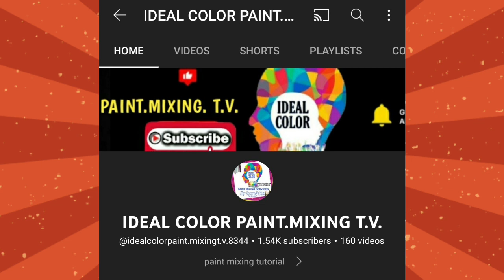How to mix Metallic Gold and Metallic Grey Enamel Paint? Paano i mix ang Ginto at Silver gray ?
IDEAL COLOR is an online house paint mixing tutorial ..We will teach you on  how to mix any color of paint by making a mixing tutorial videos showing what color combination will mix to come out the ideal color that you want  .. we also recommend the color combination that will fits to your home ..We mix any kind of color that you want to your house..interior and exterior...We also mix acrylic paint,urethane paint,lacquer paint,epoxy paint,enamel paints, and any kind of paint that available here in the Philippines..Clients just send the sample of color on our fb page (IDEAL COLOR) ..We just show here the videos of how we mix the ordered paint colors of our suki CLIENTS..   Thank You ..GODBLESS 🙏🙏🙏

‎@BOYSEN Paints  ‎@Davies Paints Philippines, Inc.   ‎@Nippon Paint Indonesia   ‎@DutchBoyPaint  ‎@Triton Paints  @Rain or Shine elastomeric.paint ‎@Sherwin-Williams  ‎@Benjamin Moore Paints   ‎@BEHR Paint  ‎@Olympic Roofing, Siding & Painting  ‎@Asian Paints  @latex paint @waterbased paint @color matching paint ,@ideal color for interior & exterior@color mixing paint ‎@IDEAL COLOR  @weber car paint @ K92 carpaint @anzhal carpaint @urethane paint @2k paint @ color mixing ideas @ car & motorcycle paint @spray paint @ mixing paint technique @ideal color for car & motorcycle@Ideal  Paint Color for Interior Wall
@Ideal Paint  Color for Exterior House
@Ideal  Paint Color for Concrete Wall
@Ideal PaintColor for Kitchen Cabinet
@Ideal Paint Color for Ceiling
@Ideal Paint  Color for Roofing
@Ideal Paint Color for Flooring
@Ideal Paint Color for Cars
@Ideal Paint Color for Motorcycle
@Ideal Paint Color for Bicycle
@ Latex Paint
@Enamel Paint
@Acrylic Paint
@Elastomeric Paint
@Epoxy Paint
@Rubberized Paint
@House Paint
@Boysen Paint
@Davies Paint
@Nippon Paint
@Ppg Paint
@Sherwin William Paint
@Dutchboy Paint
@Aplus Paint
@Benjamin Moore
@Farrow &  Ball
@ Anzhal Paint
@Weber Paint
@ Guilder Paint
@K92 Paint
@ Rm Paint
@Paint Mixing Tutorial
@Paint Color Mixing
@Any Kind of Paints
@ Tagalog Paint Mixing
@Color Paint Matching
house painting materials
painting contractors
paint mixing
manual paint mixing
architectural project
architect contractors
interior designers
exterior designers
house color combination
paint color combination
house painters
color combination ideas
paint color names
paint contractors
paint shop
paint tinter
paint mixer
paint color master
manual paint mixing
youtube paint hub
youtube paint mixing tutorials
blend the paint
latex paint mixing
enamel paint mixing
lacquer paint mixing
acrylic paint mixing
epoxy paint mixing
urethane paint mixing
mix and match paint